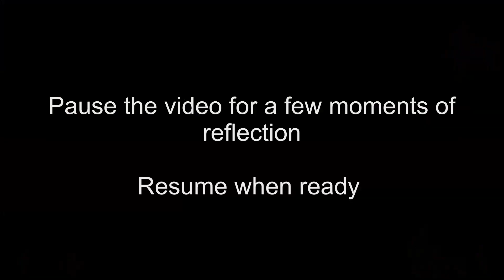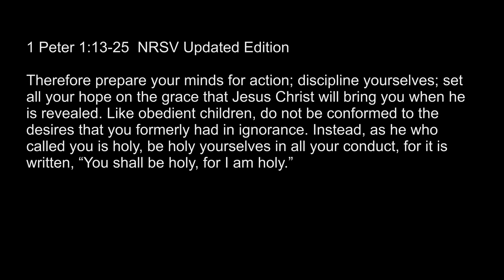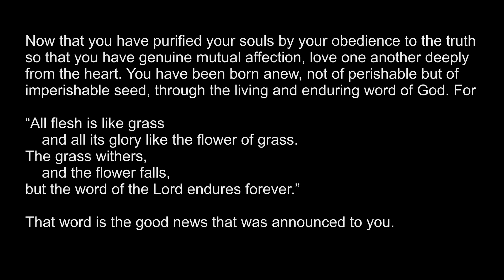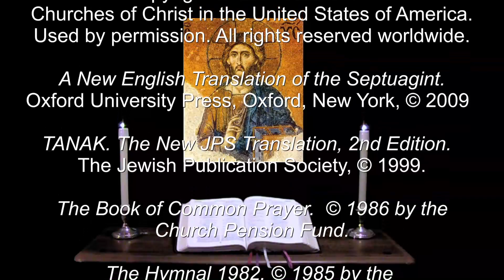28 Nov 2023 Tuesday Evening Prayer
Our help is in the name of GOD MOST HIGH, who made heaven and earth. --Psalm 124:8.

A brief inclusive language version of Evening Prayer for Tuesday in the Last week after Pentecost. The appointed Scriptures: Psalms [120], 121, 122, 123 & 124, 125, 126, [127];  Nahum 1:1-13, 1 Pet. 1:13-25, Matt. 19:13-22.